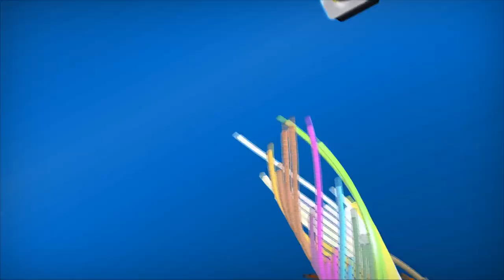2014 NAB Show: Ciena's Patrick Scully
Broadcast Beat speaks with Patrick Scully of Ciena in a video interview at the 2014 NAB Show.